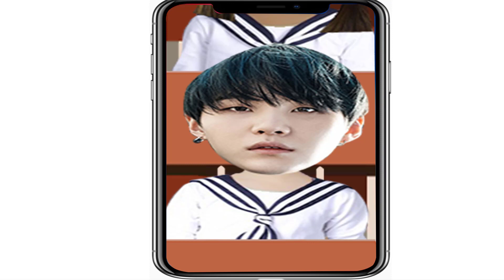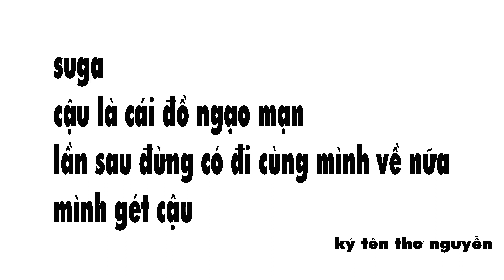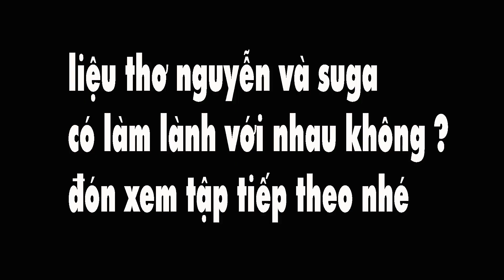lớp học siêu quậy 2 : bộ 3 siêu đẳng heri - suga - thơ nguyễn ( phần 1 )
►Theo dõi thêm các video về thử thách
•thơ nguyễn :goo.gl/hHPCay

►Các bạn nhỏ nhận xét bằng cách comment dưới video để mình hỗ trợ được tốt hơn.